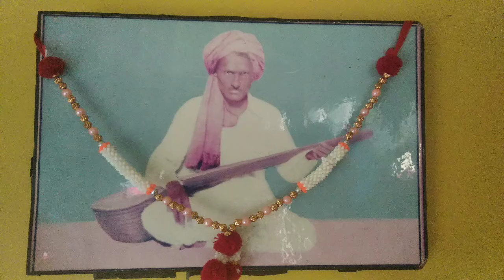મોરધજ રાજા નું અર્થ ( દેવા ડોસા ભગત ) ભડલી